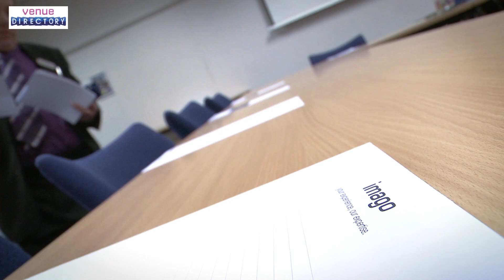Leicestershire | Burleigh Court Conference Centre | venuedirectory.com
BURLEIGH COURT CONFERENCE CENTRE | LOUGHBOROUGH

This venue is the UK's most extensive 4 star conference centres and hotel, with 225 quality bedrooms ranging from luxury executive suites to standard ensuites, top specification training rooms and a versatile exhibition area, superb restaurant and private dining.
Purpose built to very high specifications, many of the 26 air conditioned meeting rooms feature a comprehensive audio-visual system which includes digital data projection, high speed internet access, CD, DVD and video recorders.

The 225 en-suite bedrooms, range from the last word in luxury to unmatched quality and value. We offer a variety of accommodation standards throughout the year to suit all budgets. Mobility 3 accredited, Burleigh Court boasts some of the most accessible facilities in the region.

Secure free parking, computerised messaging, broadband in all training rooms and bedrooms, in-house laundry service, room service, complimentary syndicate room with 8 and 24-hour delegate packages and a therapy, spa and leisure complex set us apart from the competition.

Spacious lounge and stylish dining areas are ideal for relaxing and networking, whilst our award winning chefs create freshly prepared dishes using produce from local suppliers where possible.

LEICESTERSHIRE

Combining city and countryside locations, the county of Leicestershire appeals to discerning meeting planners as a destination in which to host conferences, meetings and events at the true heart of England.

With not only the National Forest but numerous country parks and waterways to explore the county is an ideal environment for outdoor pursuit teambuilding events and corporate activities whether taking advantage of the cycleways, footpaths and activity centres on land or indulging in watersports such as windsurfing or canoeing.

The beautiful landscape, dotted with delightful villages and market towns such as Melton Mowbray and Loughborough, will also inspire those heading to hideaway country house hotels for corporate retreats and undisturbed strategy meetings whilst the cosmopolitan city of Leicester caters for urbanites with a diverse and vibrant selection of state-of-the-art meeting venues. Contemporary conference centres, striking historic buildings,
renowned academic and sporting venues co-exist between city and country settings to provide the widest possible range of event venues able to cater for all capacities.